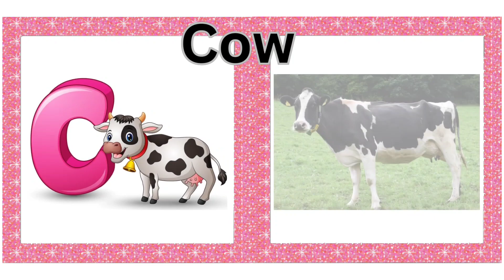C for cat/c for car cow/c is for cake cookies/alphabet adventures with C/ C words/Kids World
C is for car
C is for cow
C is for cake
C is for camel
C is for carrot
C is for camera
C is for candy
C is crocodile
C is for chocolate
C is for candle
C is for crayoons
C is for crown
C is for crab
C is for cheese
C is for cloud
C is for chair
C is for corn
C is for cookies

Welcome to our delightful Kids YouTube channel, where each episode is a journey through the enchanting world of the letter "C"! Join us as we explore the wonders of C with cheerful animations and engaging songs. From cute cats to colorful crayons, we've got it all—C is for countless adventures and charming characters. 🌈✨